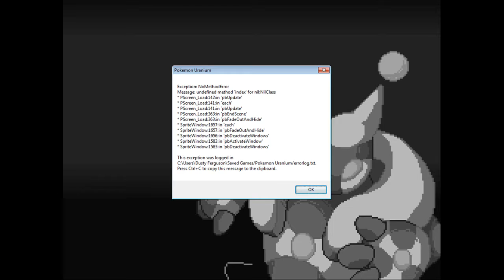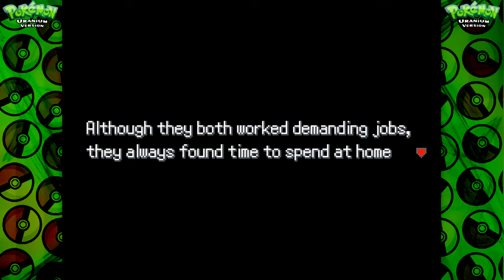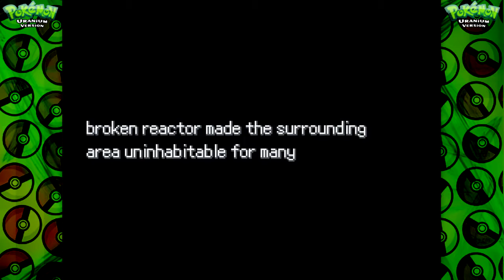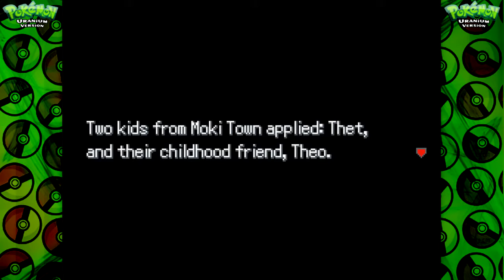Thet Plays Pokemon Uranium Part 1: Ten Years Ago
Welcome to my playthrough of Pokemon Uranium! Today we get to take an aptitude test and we get our first Pokemon!

This is an unofficial Pokemon game released in August of 2016 and while it definitely has the look and feel of a fanmade game there is something uniquely wonderful about being able to play a Pokemon game that is 100% PC compatible.